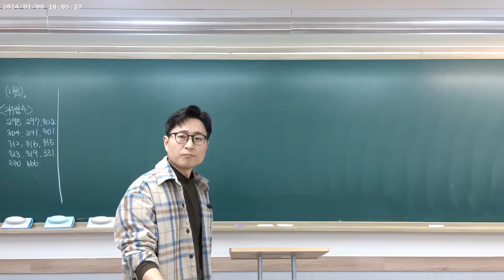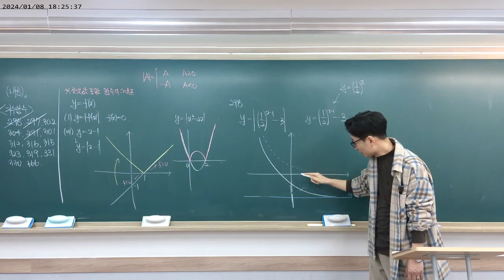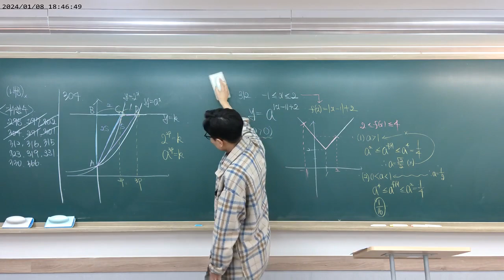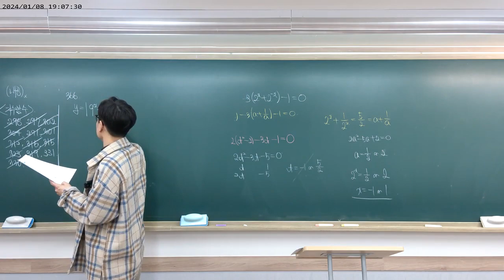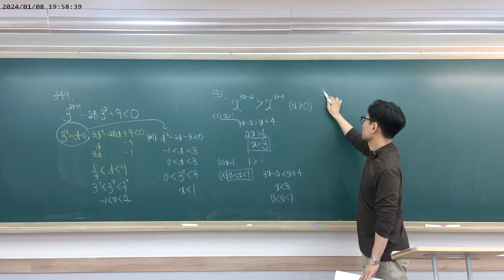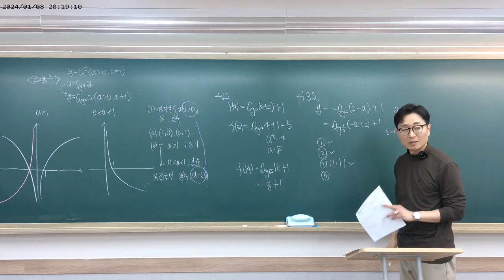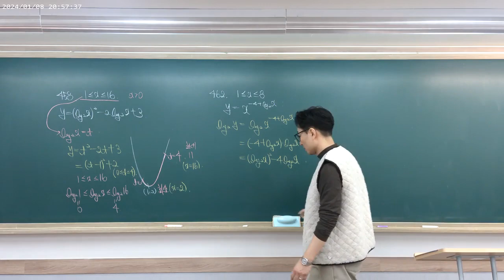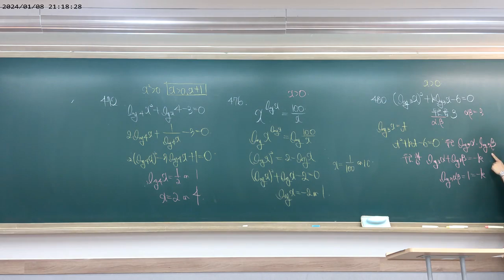2024 01 08 [예비고2]월금반 [수1]*로그함수*